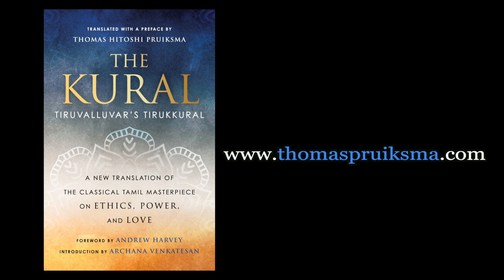Kural 1 | Tirukkural (Thirukkural) on God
On the origin of speech, letters, and the world. Tirukkural (Thirukkural) in English & Tamil with explanation, from a new translation of the classical Tamil masterpiece on ethics, power, and love, "The Kural: Tiruvalluvar's Tirukkural."

1
All speech starts from ah—as the world
Starts from God

From chapter 1, "In Praise of God."

Translated from the Tamil by Thomas Hitoshi Pruiksma
THE KURAL: Tiruvalluvar’s Tirukkural